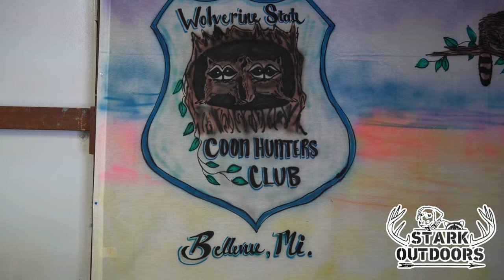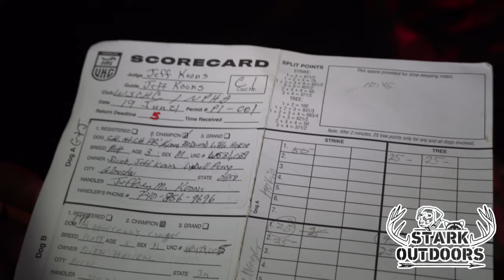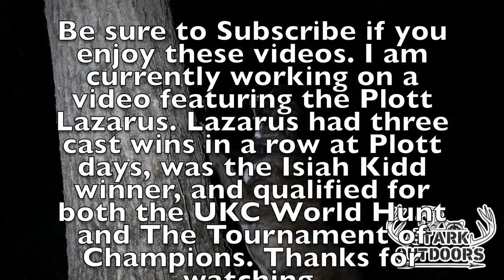UKC 2021 PLOTT DAYS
Join me on a last minute trip to UKC 2021 Plott Days. This was the first competition coon Hunt I’ve attempted to film and plan on doing more in the future. Next time I will have my light and gimbal with me lol.